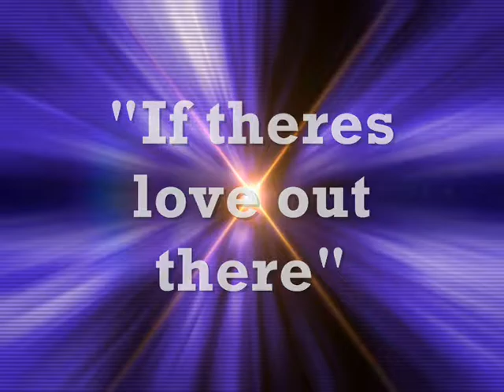" The native narcotics " if theres love out there ! 2016